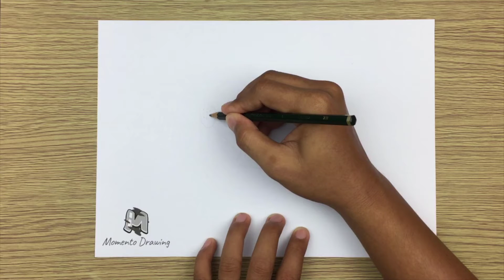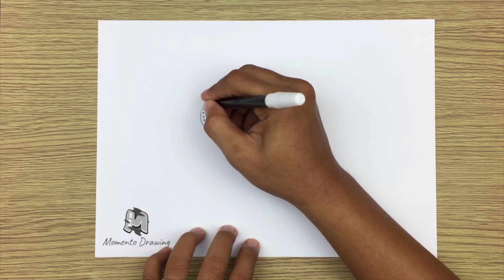How to Draw Watering Can Easy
➜ Learn How to Draw Watering Can EASY Step by Step Way while having fun and building skills and confidence.